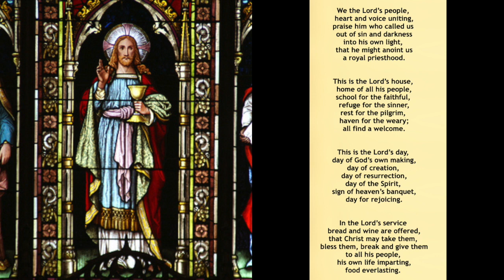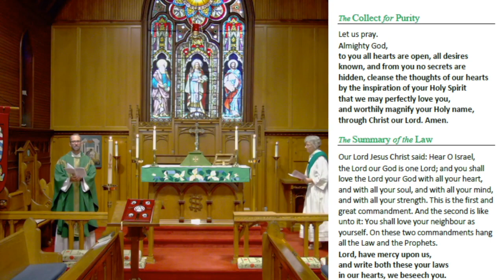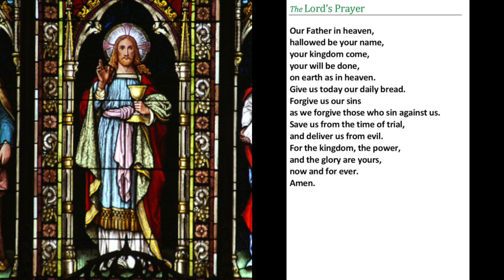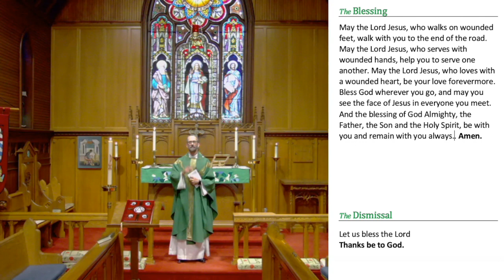Morning Worship for 6 Sep 2020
This video is about MorningWorship